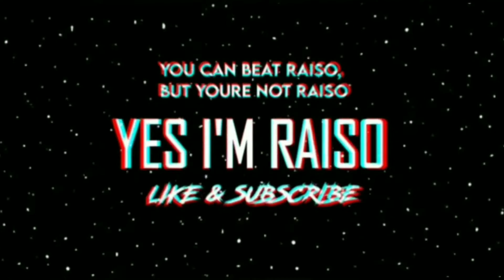74 Level Old id Sell on low price || Rare Items || Break Dancer